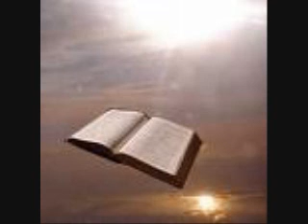Ascultarea _ Dorel Singeorzan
Ascultarea mesaj rostit de Pastor Dorel Singeorzan in Biserica din Eugene, OR USA